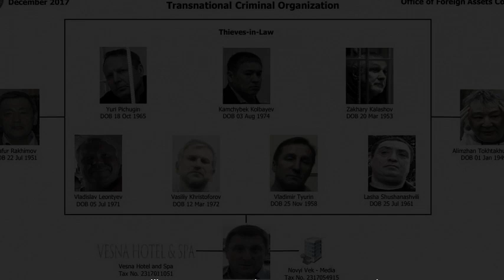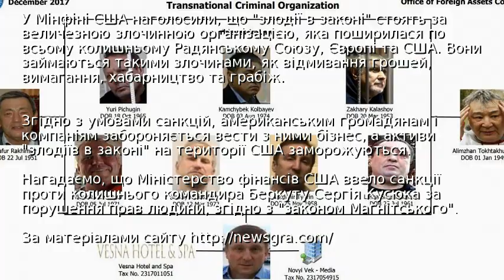США ввели санкції проти королів злочинного світу